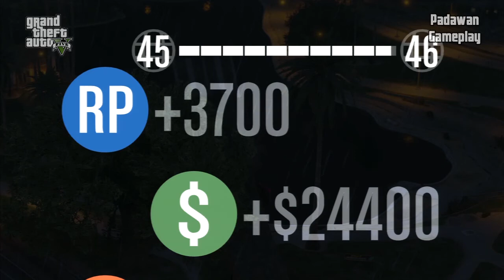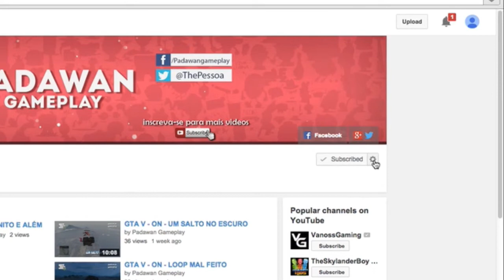GTAV - ON - RAMPAS E SALTOS E VARIAÇÕES LOUCAS